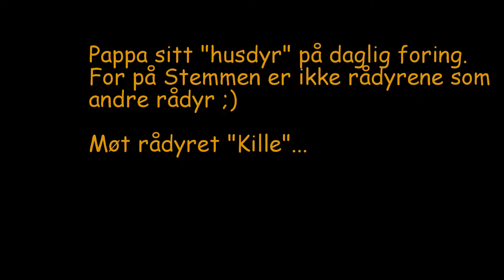Pappa og Kille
Pappa har et heller uvanlig husdyr hjemme hos seg..